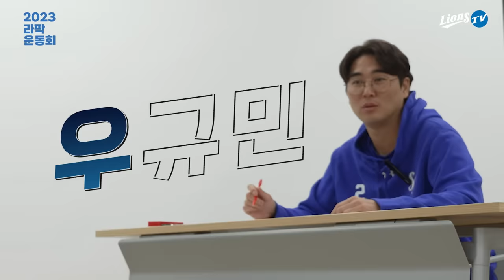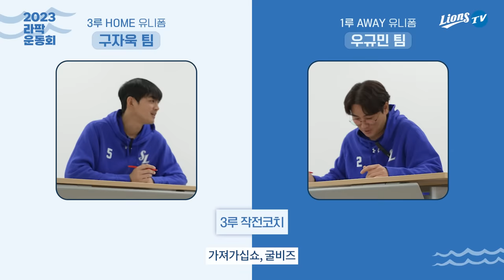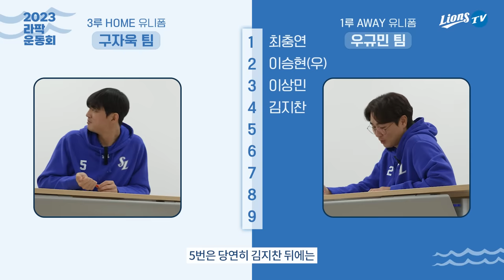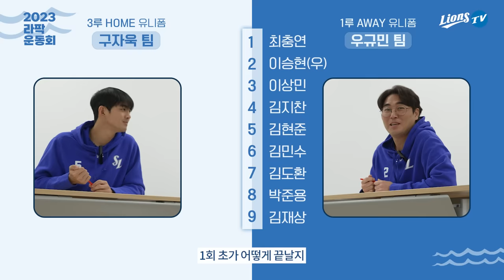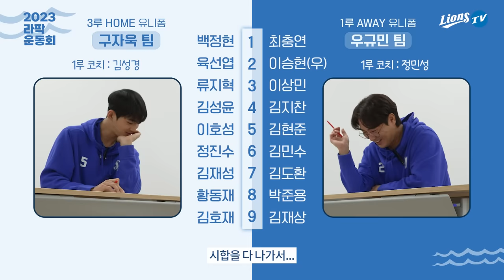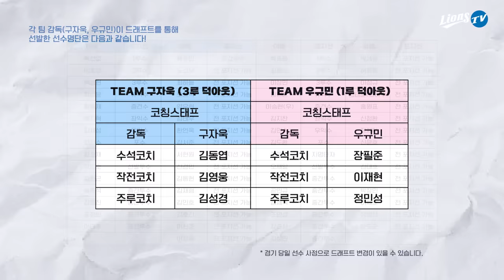🌟2023 라팍 운동회🌟